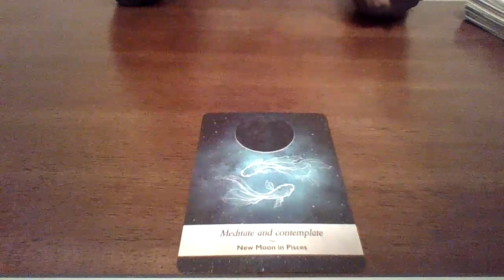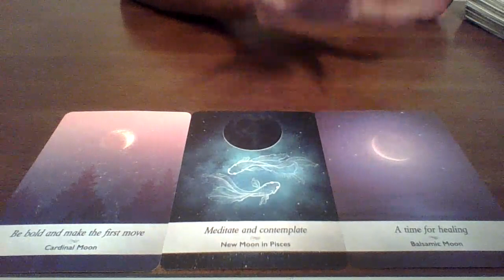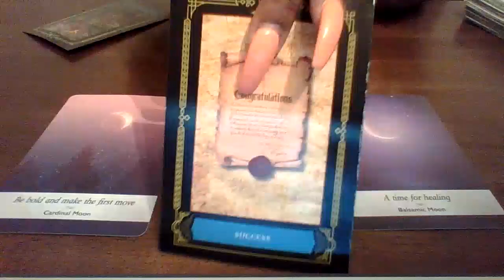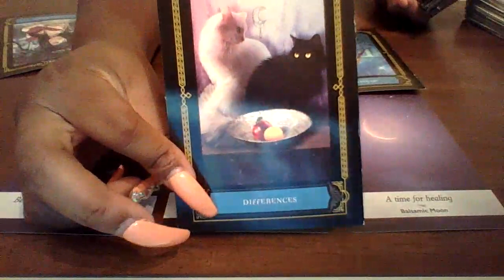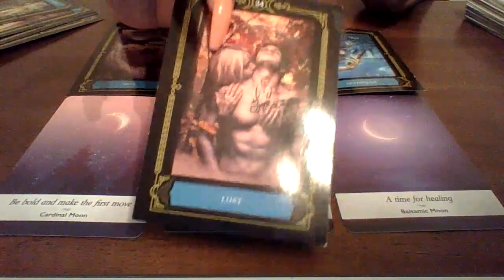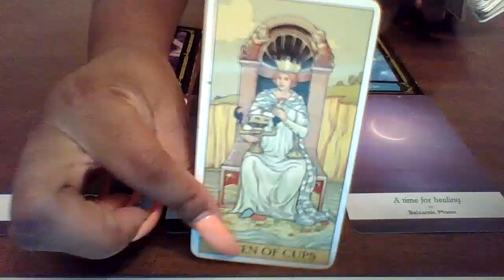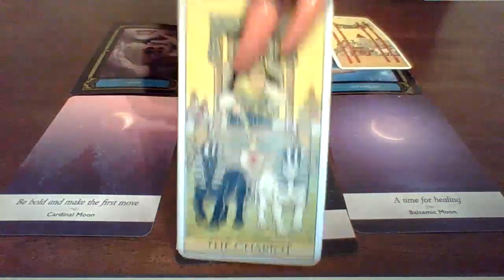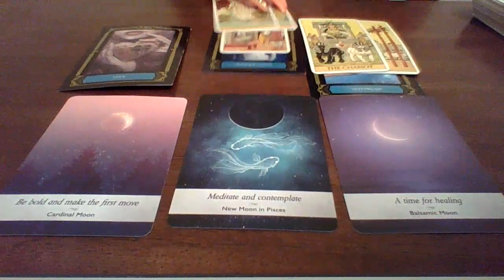Cancer Moon August 2020, Youve Healed, Time To Take Action